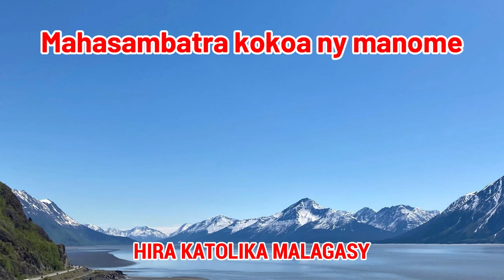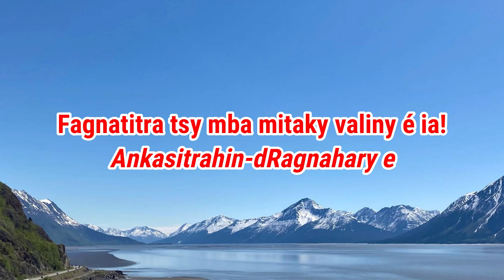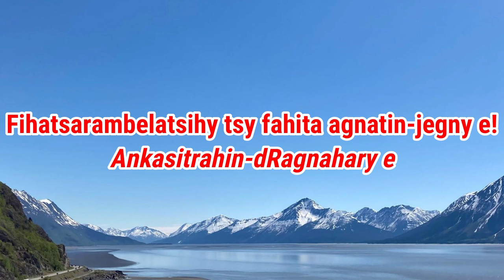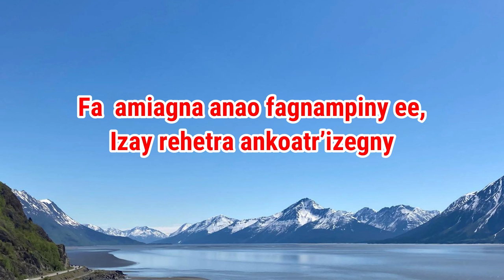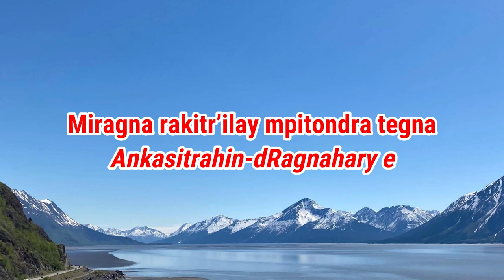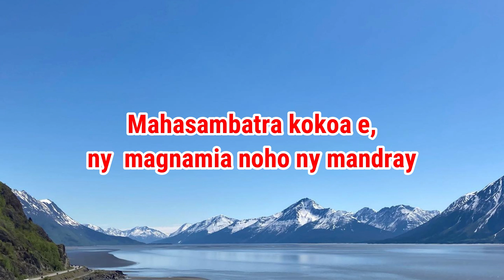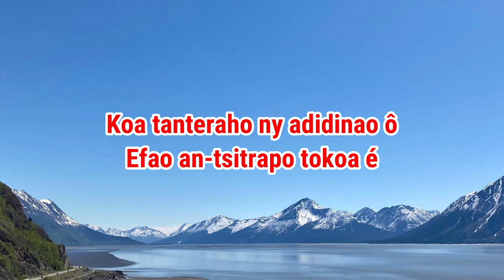Mahasambatra kokoa ny manome nohon'ny mandray_Hira Katolika Malagasy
'Zay manolotra an-kafaliana no sitrak'Andriamanitra (2)

1 Eny, Tompo,
 Am-piadanana tokoa ankehitriny
 Andefasanao ity mpanomponao:
 Dia ho to 'zay voalazanao.

2 Fa satria:
 'Zany masoko nahita miharihary
 'Zato famonjena 'zay nomaninao
 Ho an'ireo firenen-drehetra.

3 Hazavana
''Zay hanilo ny vahoaka eran-tany
 Fa kiady kosa sady reharehan'i
 Israely vahoakanao.

4 Eny, Tompo,
 Mendri-dera ny fitiavanao anay
 Fa nirahinao ho anay ny Zanakao
 Hampiadana anay rehetra.